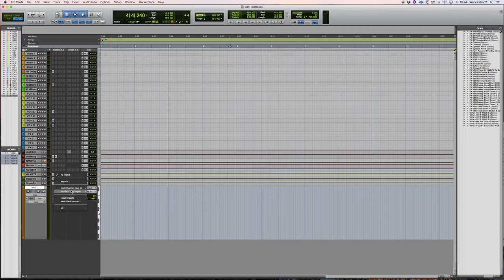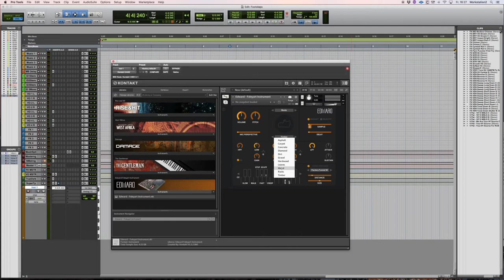Edward FoleyArts Review